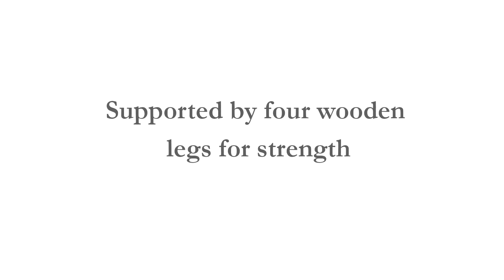Shu Tufted Chair by Mid-Century Modern Home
Perfect for smaller spaces, the Fillmore sectional brings all the comfort of a sectional without wasted space.

Eco-Friendly Furniture

Our furniture is crafted in the USA using low-consumption processes. Nothing is wasted.

Fabrics Abound

With a wide selection of high-quality fabrics to choose from, you'll find the ideal choice for your living space.